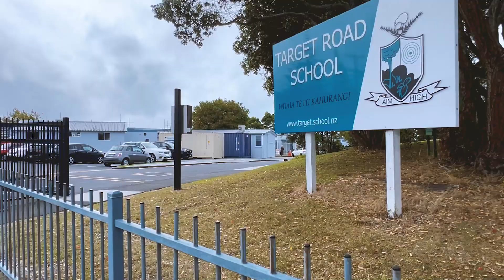Open2view NZ - ID# 574442 - 42A Target Road